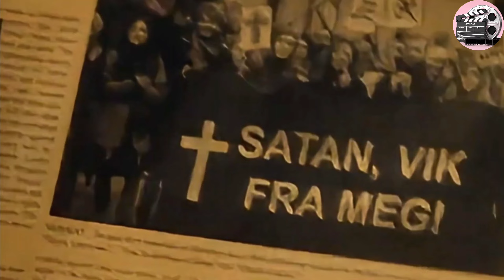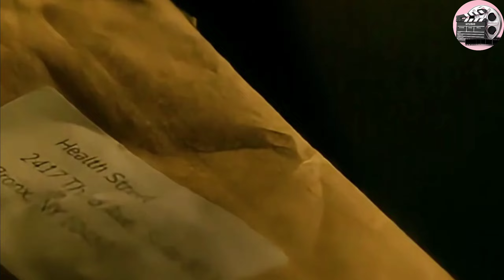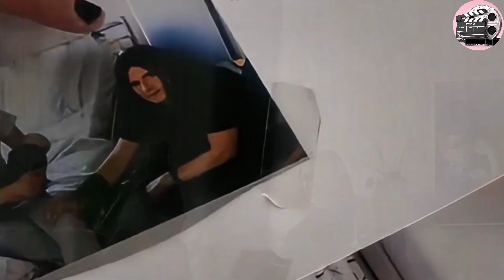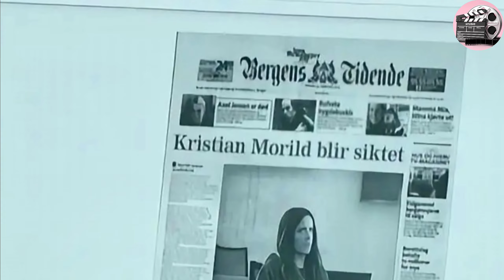ALUR CERITA FILM BIOSKOP TERBAIK